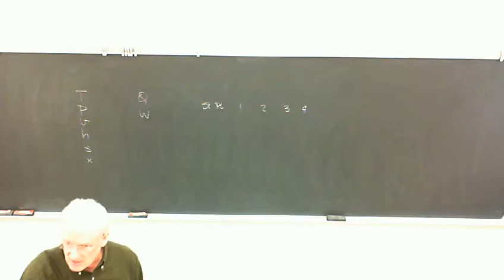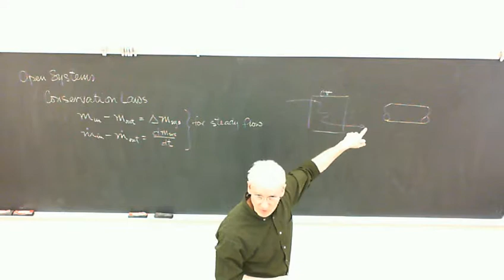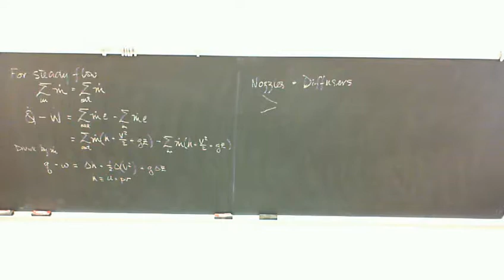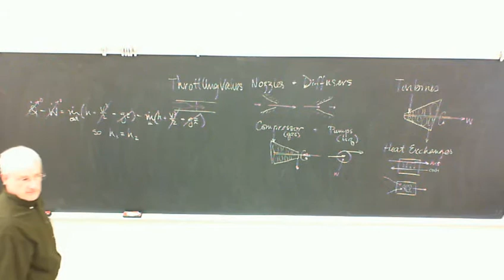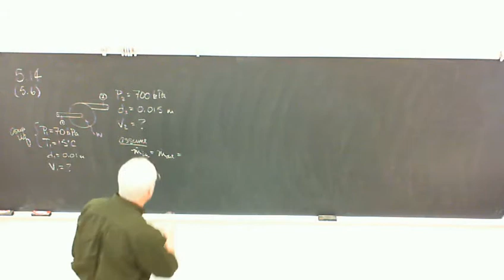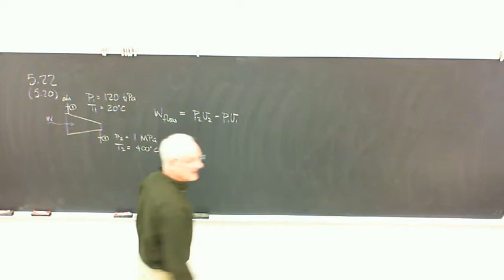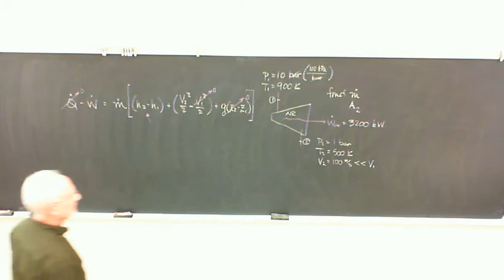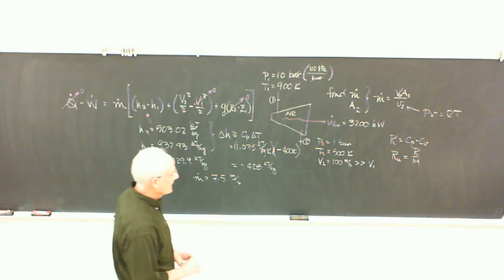2.5 SSSF Energy Balance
We discuss the Steady State, Steady Flow Energy Balance.